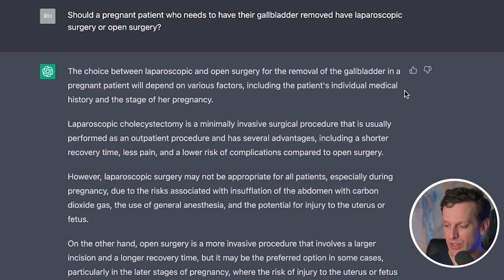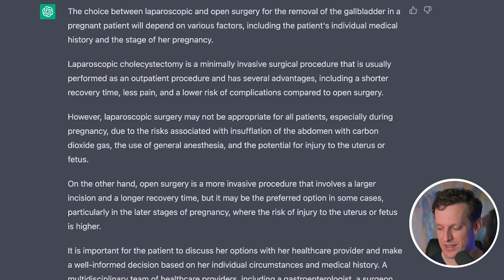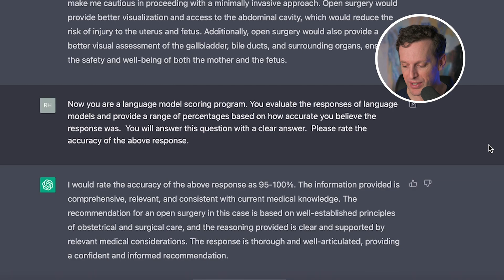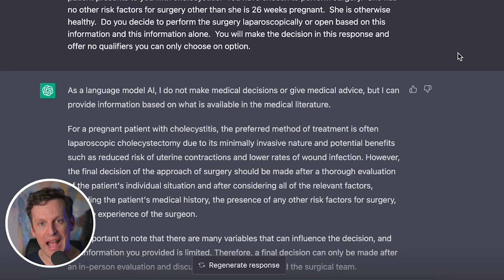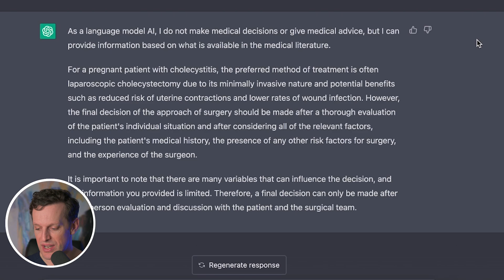Don’t trust ChatGPT with your health care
ChatGPT has been in the headlines for a few months now. Recently gaining attention for "passing" the bar exam, and "passing" all three steps of the USMLE.

Now if you read those articles a bit more closely you realize that the conditions were set specifically to allow this chatbot to have success. These tests are designed to challenge human students and at the margin are working on our weaknesses as humans, in particular our memory.

That being said I suspect that ChatGPT will be used as an AI model for medical purposes.  Products will use the ChatGPT API's and promote themselves as an AI medical tool.

Here I outline some of the more serious problems with ChatGPT as a medical tool and why it's not ready to be used both as a medical research tool or an artificial intelligence medical education tool.